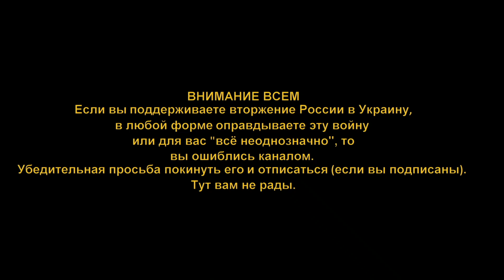ПО ДОЛИНАМ И ПО ВЗГОРЬЯМ ...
Объехали несколько деревень в окрестностях Банско на предмет поиска места жительства для двух пенсионеров